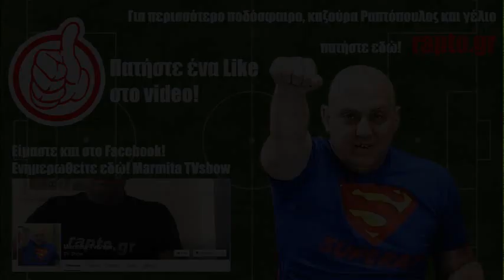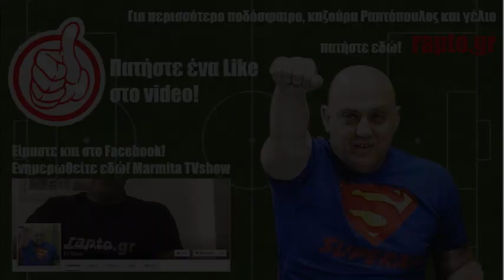Ραπτόπουλος - Αθλητικές Ταξιαρχίες 12-10-2016